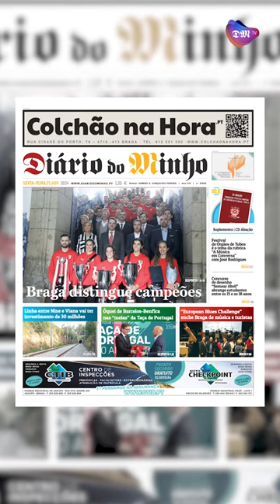Braga distingue campeões - Minuto Minho - 5 de abril